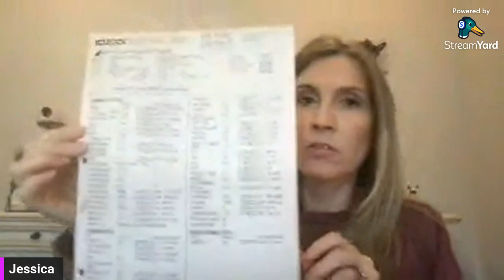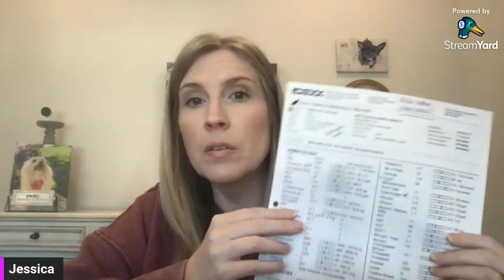REPLAY: Live Q&A: Lab values & more